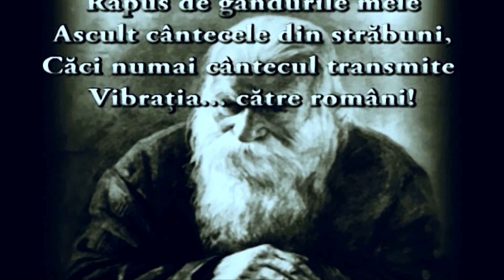Pasi prin Bucovina 21 aprilie 2019 ( Part I )